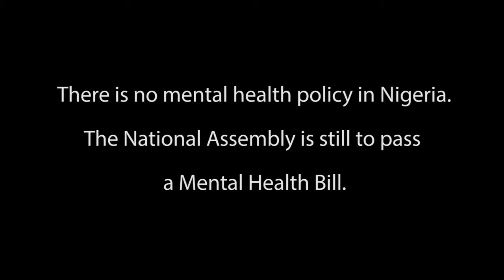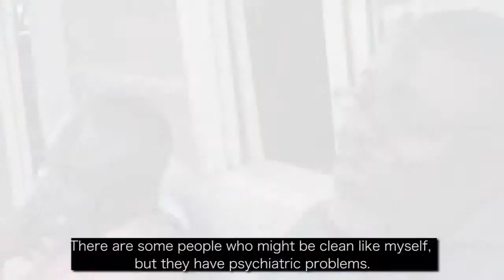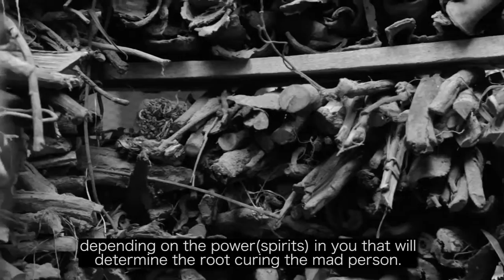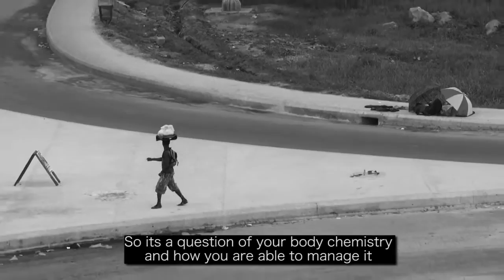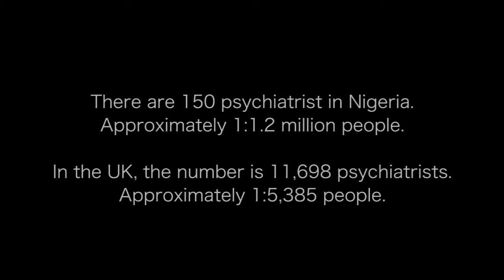Stigma Surrounding Mental Health In The Niger Delta HD